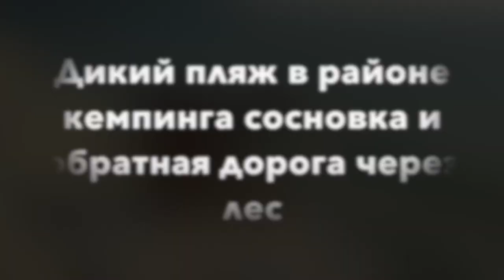Дикий пляж недалеко от Геленджика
Дикий пляж около кемпинга "Сосновка" в окрестностях Геленджика (Толстый мыс). Обратная дорога через лес (выходим на улицу Фадеева).